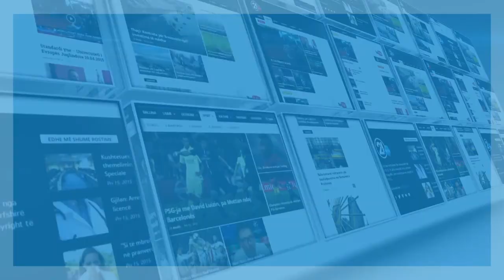VIZAT KOSOVA BE 03 04 2020